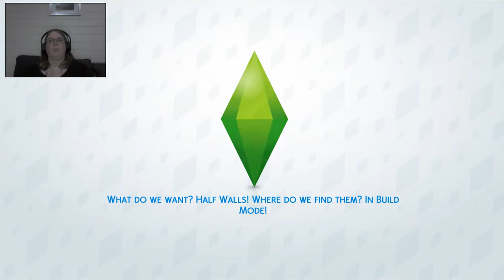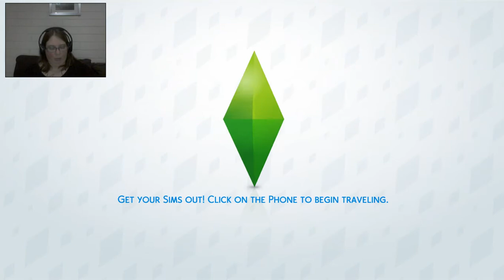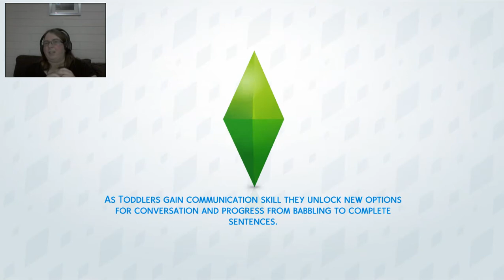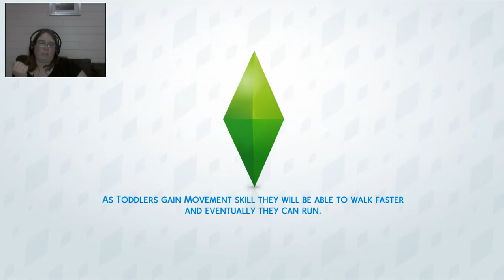Meeting new friends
And rediscovering old ones